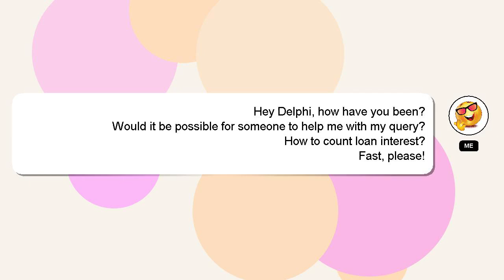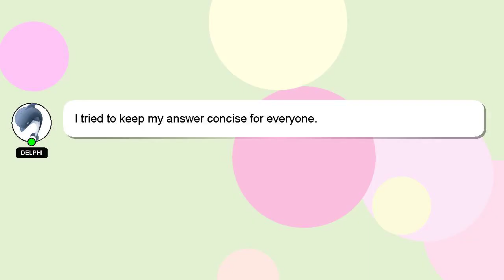How to count loan interest?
A brief presentation of myself, Salutations, my name is Delphi. I can assist you in answering your queries. - How to count loan interest?

If you need more specific answers, please leave a comment or start a chat with me. I will 'heart' your answer as a sign of appreciation.

*2 What we are experimenting :*